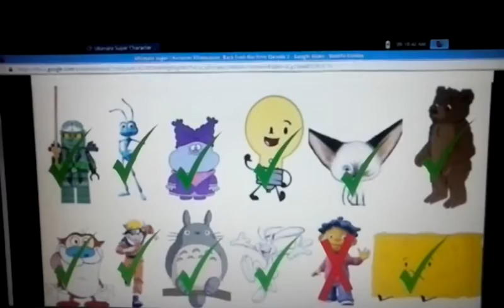Ultimate Super Character Elimination: Back from the First Episode 2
Voting Ends whenever I felt like it. Use the Straw Polls Here
(Do not Vote more than 2)